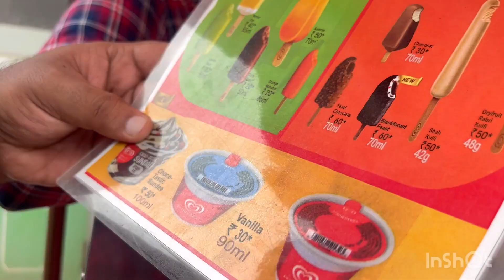ಇಮ್ಯಾಕ್ಯುಲೇಟ್ ಕಾನ್ಸೆಪ್ಶನ್ ಚರ್ಚ್|IMMACULATE CONCEPTION CHURCH GOA🤩kannadavlogs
In this video I covered gadag zoo in uttarkarnataka

Hi everyone My name is Sahana and I am from Hubli,
Karnataka.

In my channel I am making videos related to makeup, travel, fashion, health care,
beauty tips, daily vlog and few other topics. Please do support and encourage me by likes,
comments, shares and superscription to my Sahana vlog. lots of love to all.